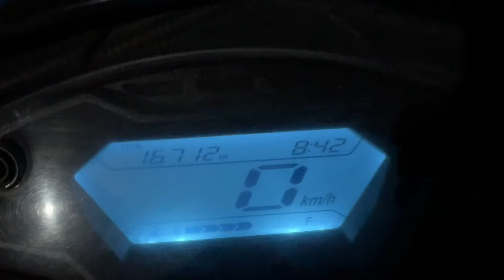POKHARA TO MANANG ON SCOOTY DAY -1 BESISAHAR ❤️❤️